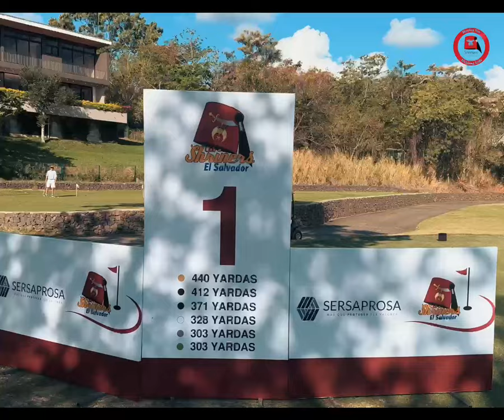Shriners realizó el II torneo de golf en beneficio de niños quemados y con problemas ortopédicos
Shriners El Salvador realizó su Segundo Torneo de Golf los días 9 y 10 de febrero en el prestigioso Club El Encanto. El evento reunió a entusiastas del golf y partidarios de la causa de Shriners en beneficio de niños quemados y con problemas ortopédicos, informó la organización.